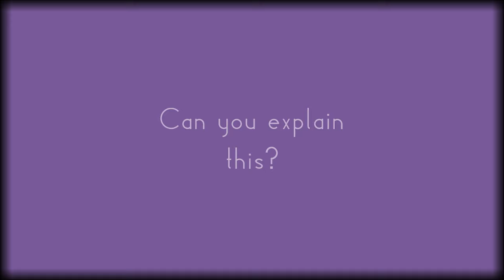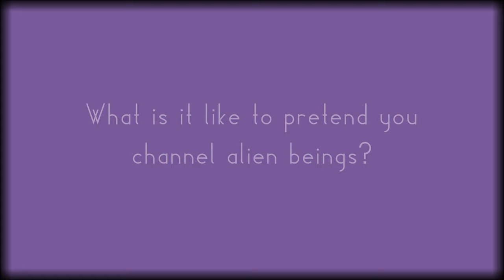Introduction To The Orion Council...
If you wanna see her work in real context then have a look...

My links

Sceptical Spam.